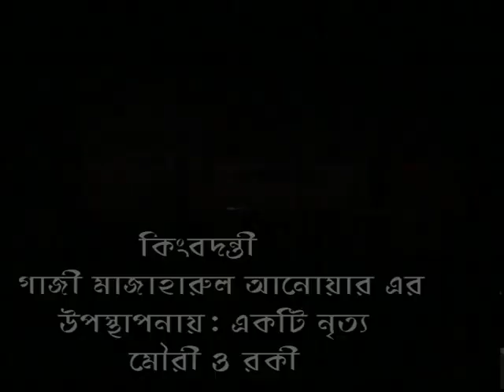Gazi Mazharul Anwar ! সেরা সিনেমা বিজ্ঞাপন কন্ঠ ! জ্বি হ্যাঁ ভাই ,আসিতেছে সুপার হিট ডান্স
ডান্স বাংলা ডান্স
একটি বাংলা রিয়েলিটি শো প্রোগ্রাম ।